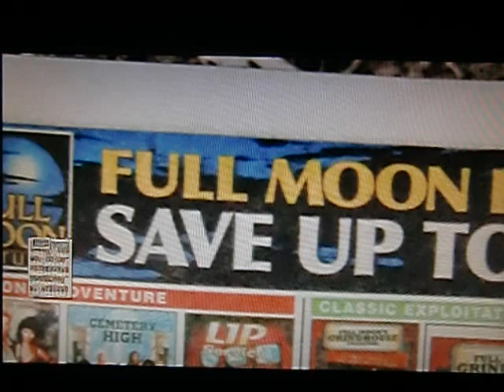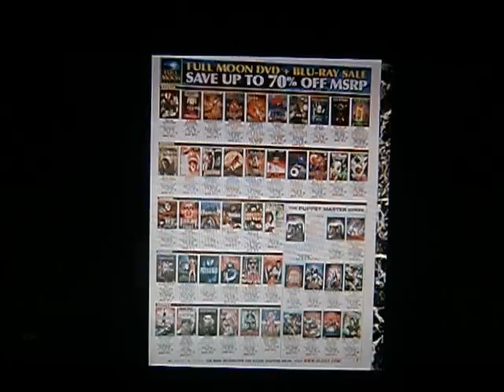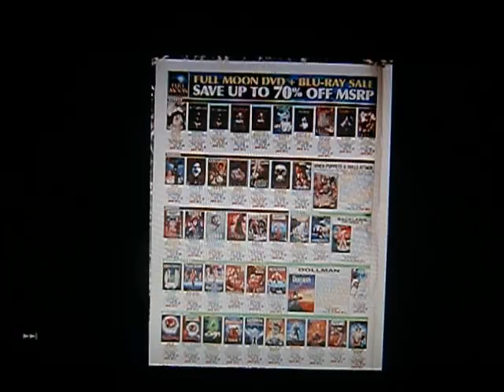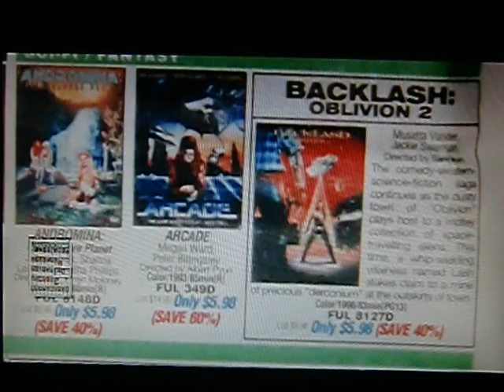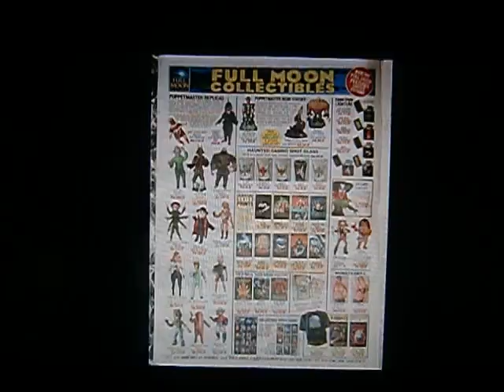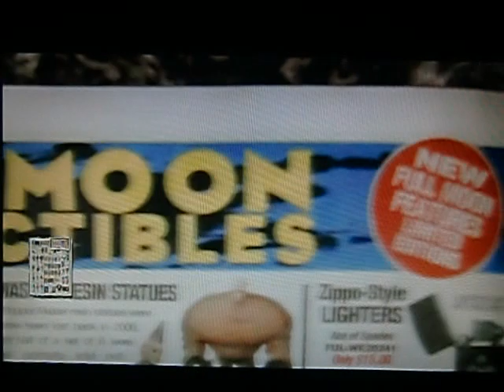Oldies.com MARCH DVD SALE]FULL MOON DVD + BLU-RAY SALE]SAVE UP TO 70% OFF MSRP